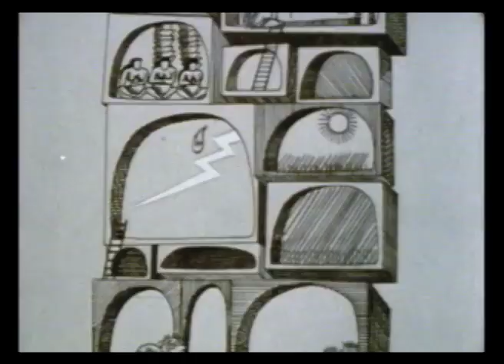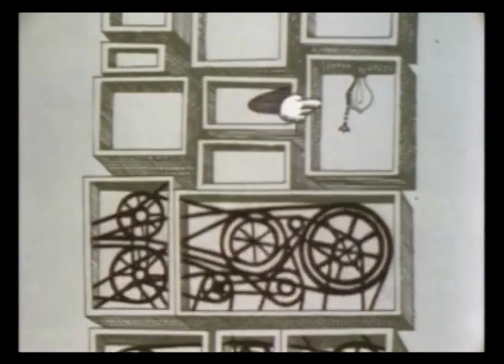Freescha - Death Battle 2: Call of the Haunted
video - why man creates